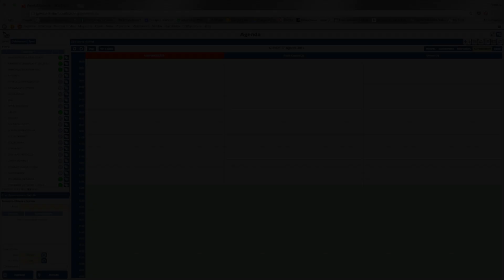Go web nuovA versione agenda per parrucchieri ed estetisti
La nuova release del go web permette una funzione drag&drop per i servizi da inserire in agenda.